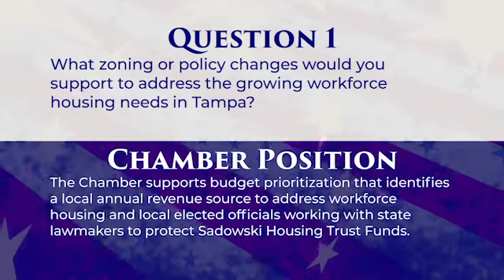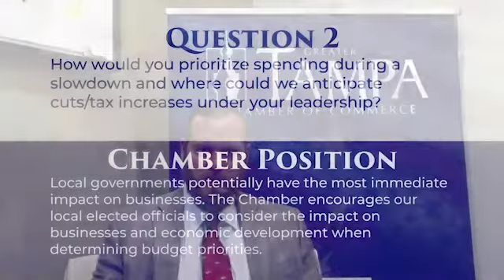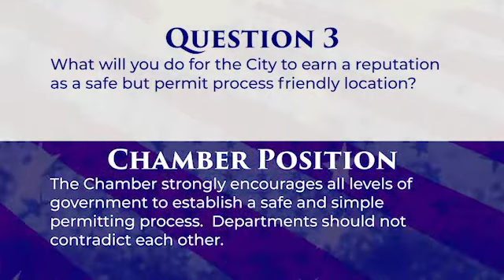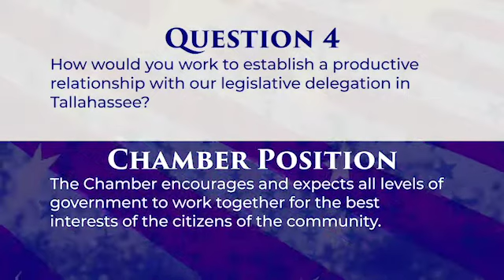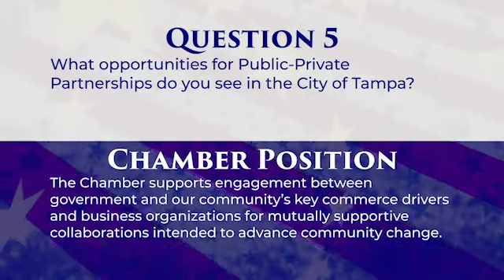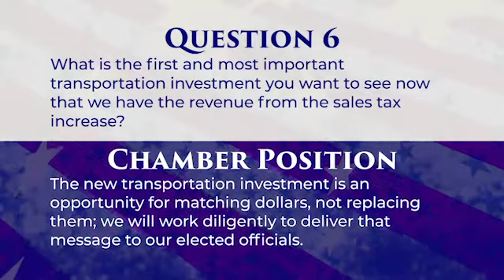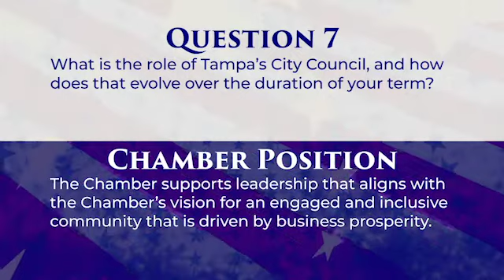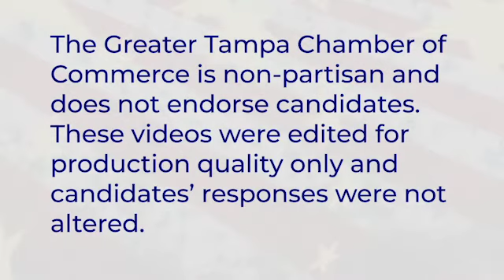2019 Candidate Interview - Walter L. Smith II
2019 Candidate Interviews
Tampa City Council District 1 - Walter L. Smith II